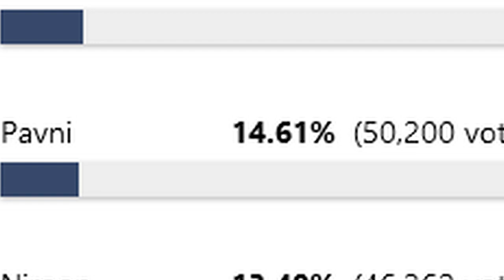Bigg Boss Tamil Season 5 Vote | BiggBossTamil Eviction List Contestants Vote Result | BB5Elimination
Bigg Boss Tamil Review. This is not fake review. We will discuss only what happens in the episode and promo. We are not intrested in clickbait.

Tamil BiggBoss Review with some motivational speech.